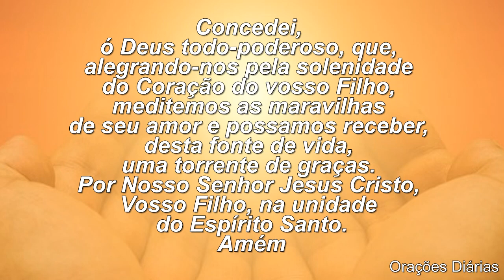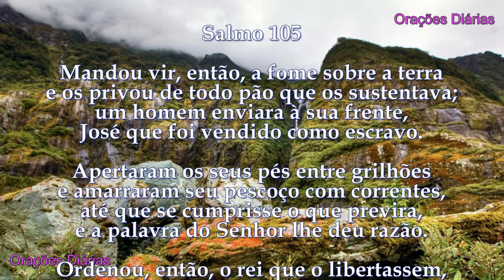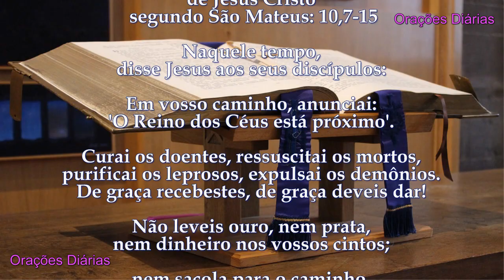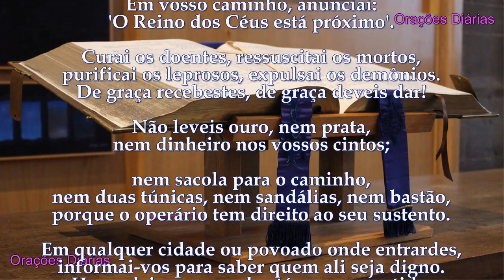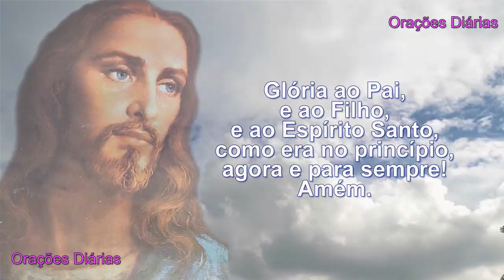São Bento, Evangelho, Oração e Salmo do dia 11 de Julho